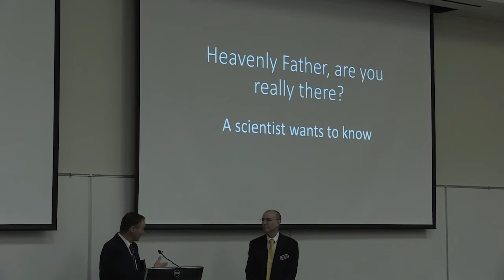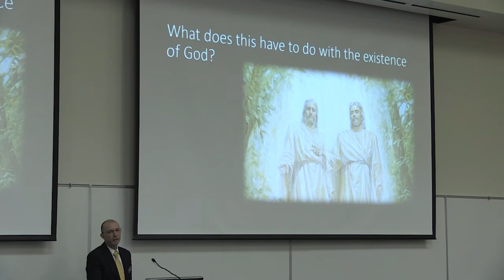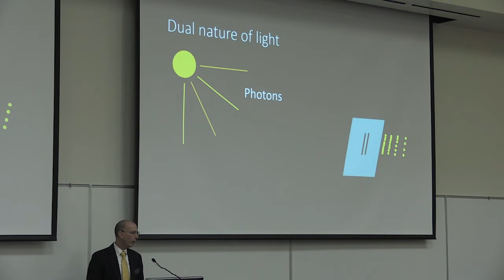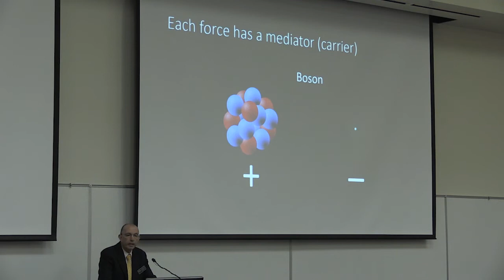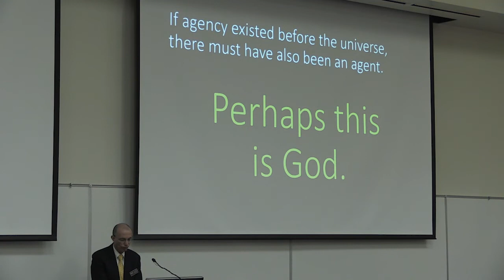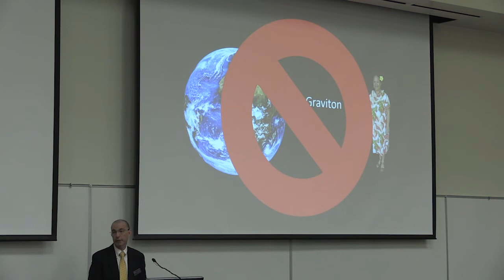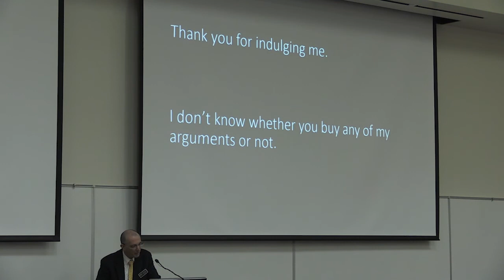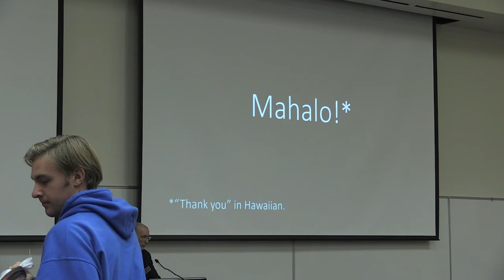BYU Life Sciences College Seminar - Dr. John Bell - 10/5/17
Dr. John Bell
Title - "Heavenly Father, are you really there? A scientist wants to know."